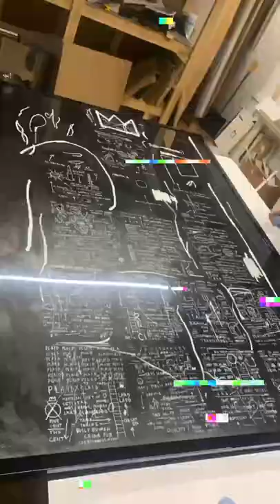Large picture frames canvas stretching in shadow box frame modernmemorydesign.com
Modernmemorydesign.com online picture frame store for custom framing your poster, canvas or art!